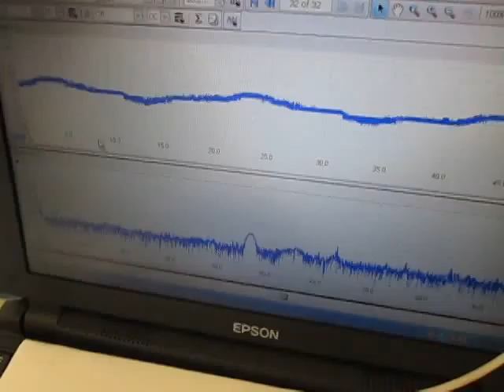オリジナル超音波実験 （超音波システム研究所 Ultrasonic-labo）